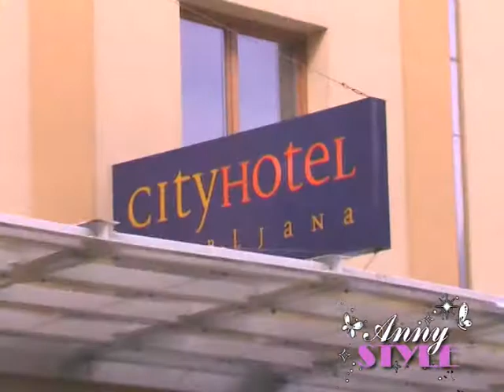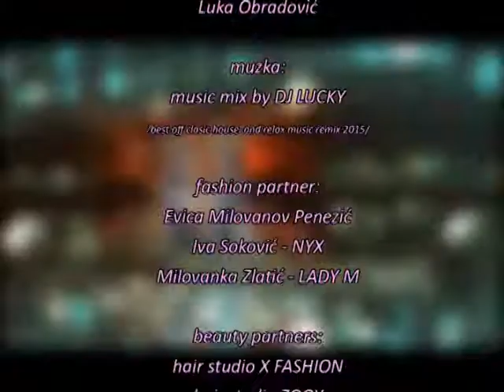Anny STYLE 322 SLOVENIJA / Lado Leskovar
centralni gost emisije: Lado Leskovar